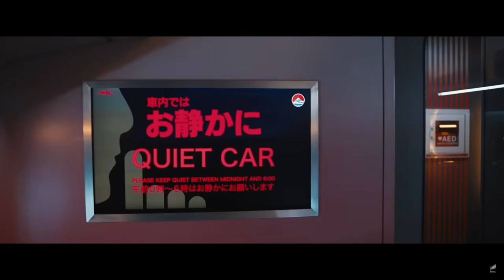Bullet Train Official Trailer Netflix (HD) (4K) NEW NETFLIX RELEASE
BulletTrainMovie exclusively on Netflix December 3rd!!
A must watch new action packed THRILL RIDE! Non-stop action, comedy, suspense and more!

Screenplay by: Zak Olkewicz

Based on the book by: Kotaro Isaka

Produced by:
Kelly McCormick
David Leitch
Antoine Fuqua

Cast:
Brad Pitt
Joey King
Aaron Taylor-Johnson
Brian Tyree Henry
Andrew Koji
Hiroyuki Sanada
Michael Shannon
Benito A Martínez Ocasio